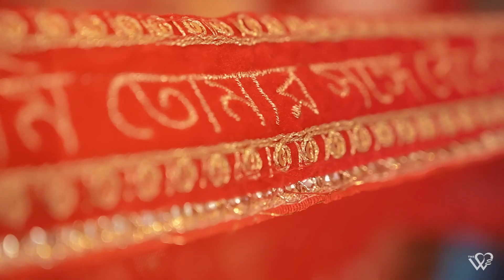SakshiGopal & Ankita Wedding Trailer